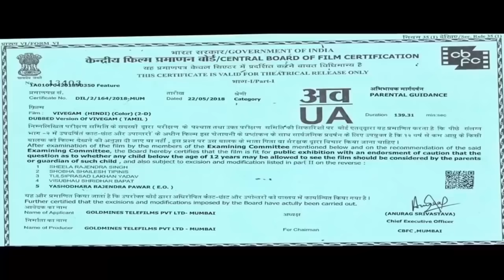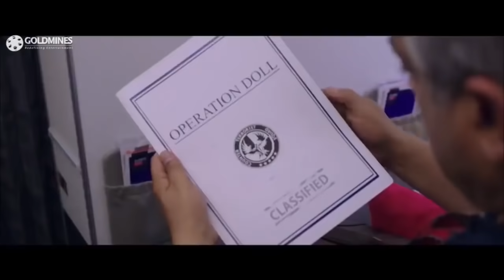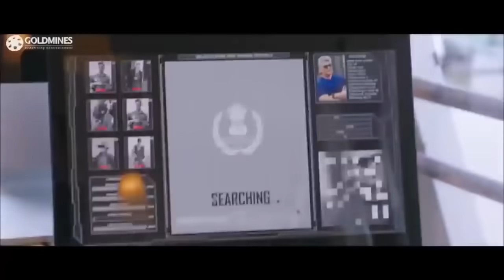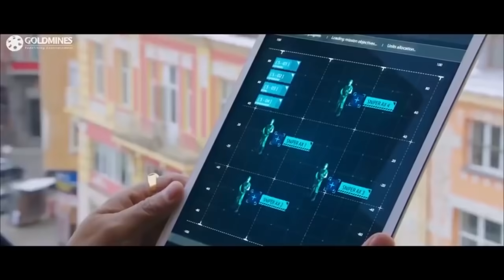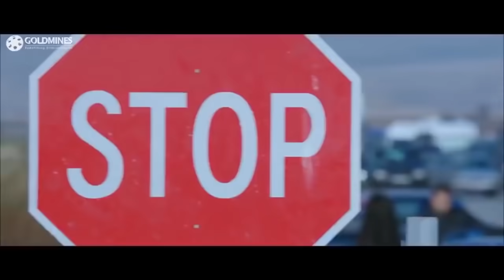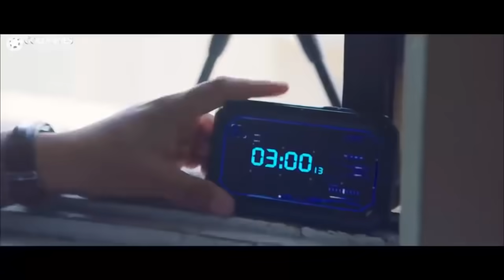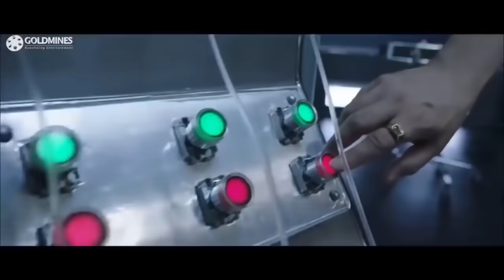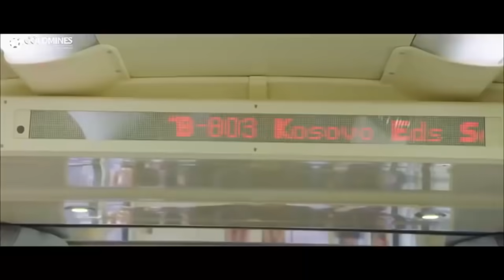Vivegam - Tamil Action Hindi Dubbed Full Movie | Ajith Kumar, Vivek Oberoi, Kajal Aggarwal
A celebrated covert operation specialist Ajay Kumar is assigned a high risk mission to retrieve the detonation codes for deadly plutonium weapons stolen by terrorists to upset the world order. After putting his unparalleled skills to use he finds himself on the verge of successfully completing the mission, only to be shocked by treasonous acts which he wouldn't have even dreamt of. He is then left to deal with overwhelming odds stacked against him in order to survive.